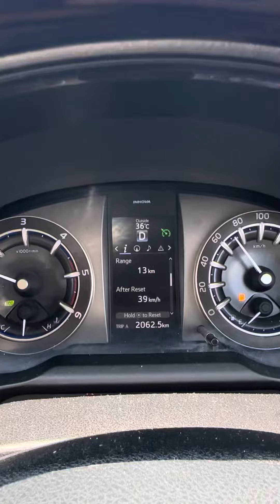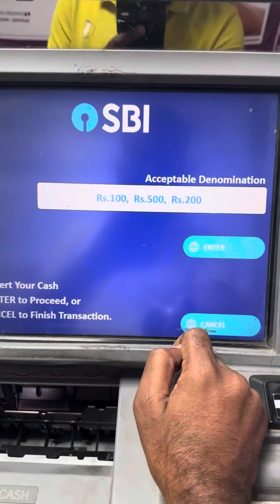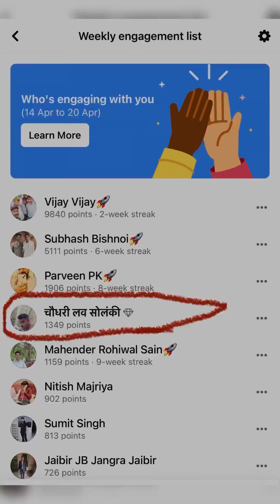झुकेगा नहीं साला❤️FULL VIDEO👈🏻👈🏻